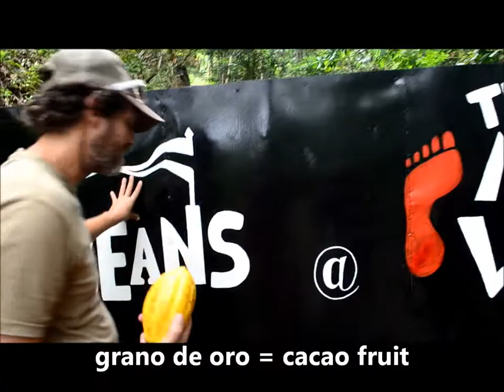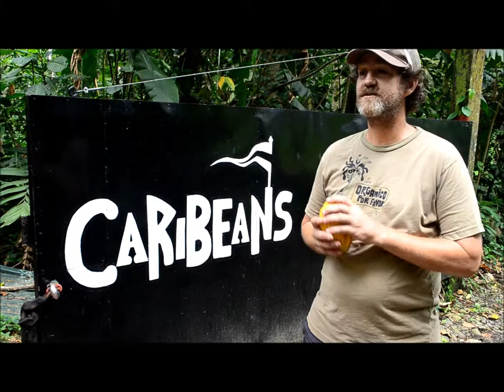Chocolate history and Caribeans chocolate Puerto Viejo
Chocolate history from the Aztecs and the Spaniards, chocolate in Costa Rica and Caribeans chocolate Puerto Viejo farm. Learn more about your favorite chocolate.